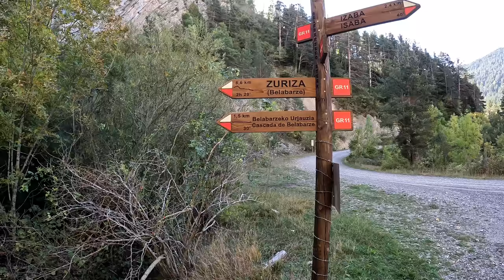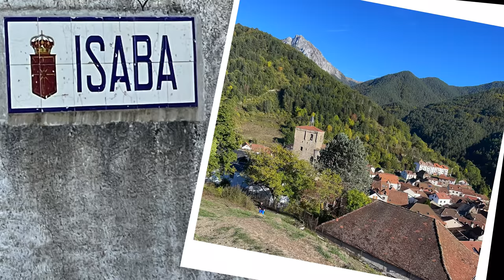Pyrenees Tour 2: Our favourite Pyrenees Motorhome Stopover (Free!)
Our Pyrenees Motorhome Tour really gets going in Isaba when we hike to a stunningly beautiful Belabarze waterfall and Medieval Bridge. The next day we stay for free at the Belagua Refuge right on the France / Spain border. There are no Motorhome services here but oh my, what a location. This is our favourite stopover in the Pyrenees so far. The clouds rolling over the mountain and the pitch black skies at night were truly amazing. Conditions were good while we were there but it still felt very exposed. I would not go there in bad conditions!

00:00 Isaba Belabarze Waterfall
08:37 Isaba Aire (Free)
09:33 Explore Isaba by Bike
12:07 Drive to our Best Parkup
15:56 France / Spain border hike
26:05 Our Best Pyrenees Parkup (Free)

The hike to the waterfall is relatively easy apart from the logging that was going on while we were there! If you want to follow our route you can find it here:

The hike above the refuge is not for the faint hearted and fairly strenuous. If you have mountain experience and want to give it a go here’s the link. On the way down I would keep walking along the ridge further and keep to the footpath rather than cutting through like we did.  This is a high altitude walk so please take plenty of warm clothing even in summer, plenty water and don’t leave it to late in the day, it gets inky black dark up there.

Gear:

360 Camera: GoPro MAX
Hand Camera: Gopro Hero 7
Editing Software: FCPX
Graphics: Motion 5
Motorhome: Carthago T148H